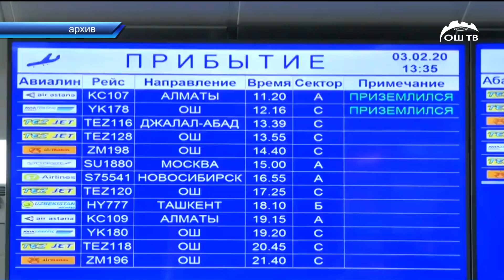Кечки ЖАНЫЛЫКТАР топтому 09.08.2022